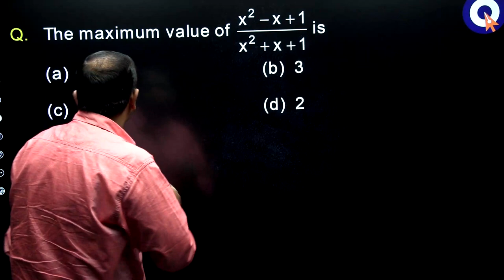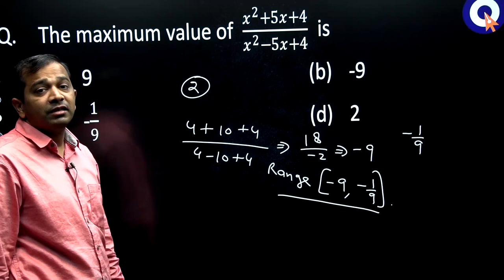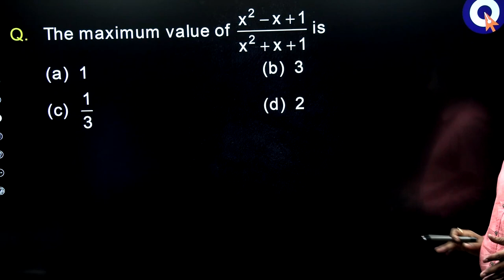MAXIMA AND MINIMA SHORT TRICKS I APPLICATION OF DERIVATIVES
With these short tricks, you can solve any question in 2 seconds. that will be helpful in maxima and minima, quadratic equations, functions and also find the range of functions

MAXIMA AND MINIMA SHORT TRICKS I APPLICATION OF DERIVATIVES I